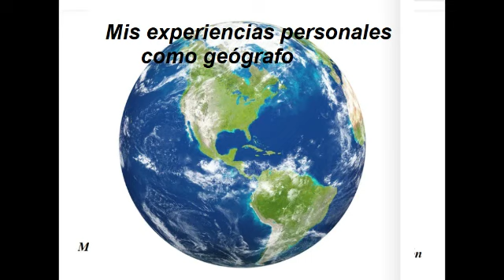Mis experiencias personales como geógrafo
Cuando alguien me pregunta ¿cuál es su profesión? puedo responder de varias maneras porque en la vida me he visto forzado a hacer bastantes cosas, algunas por muchos años, incluso décadas: la geología, la hidrogeología, la geomorfología, la docencia en universidades y liceos. Pero si debo elegir una sola dedicación vocacional termino respondiendo que mi profesión fundamental es la geografía. Aquí, desde la terraza, pretendo hacer un breve “racconto” de algunas facetas de mis experiencias personales en esta disciplina.
Video 393
Este video es una reediciión del video173 titulado "¿Porqué la geografía? experiencias personales desde la terraza"